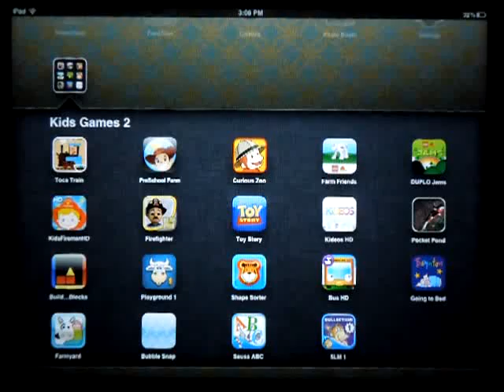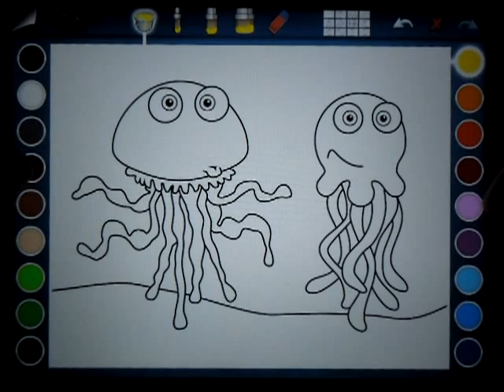Playground 1 HD